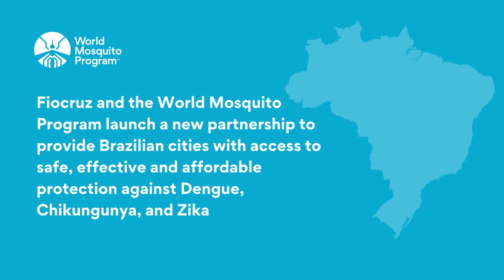Fiocruz and the World Mosquito Program launch new partnership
We're thrilled to announce a new partnership with Fiocruz that will provide Brazilian cities with access to safe, effective & affordable protection against dengue, chikungunya, and Zika.

The partnership will build on years of collaboration between the two organisations and help protect many more Brazilians from mosquito-borne diseases. It will also lead to the creation of a mosquito mass production facility capable of producing about five billion mosquito eggs annually at a rate of up to 100 million per week.

Together, we are protecting millions of people's lives and reducing the risk of mosquito-borne disease.